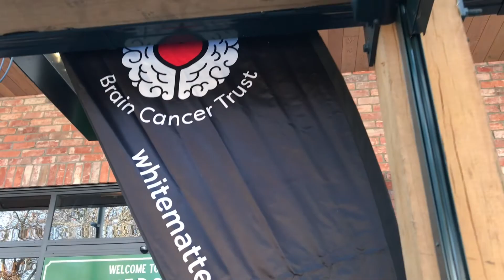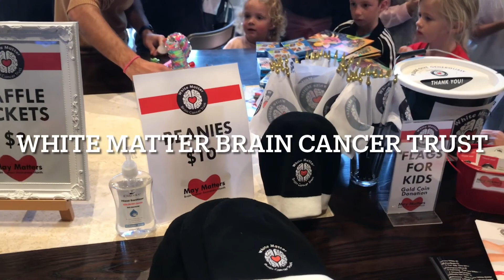Walking with Steve - Brain Cancer awareness walk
Raising awareness by walking for brain cancer families in Christchurch, New Zealand 29th May 2022